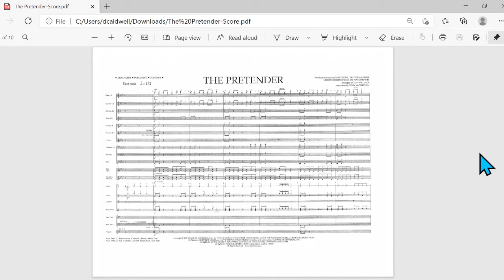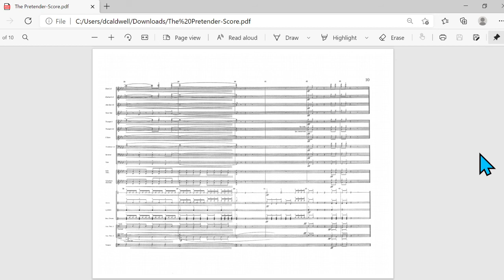The Pretender arranged by Tom Wallace